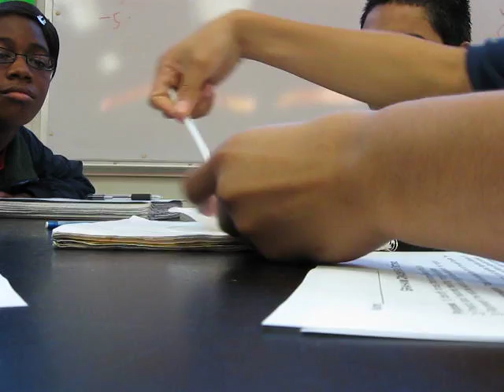graham cracker plate tectonics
"What do you know?! It's a mountain!"
XD